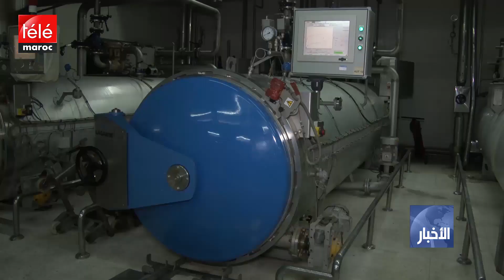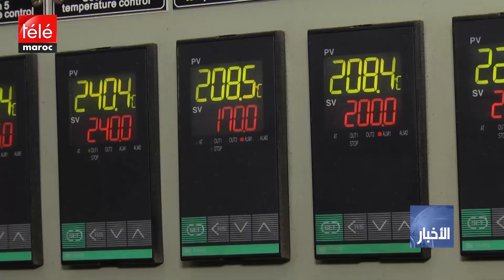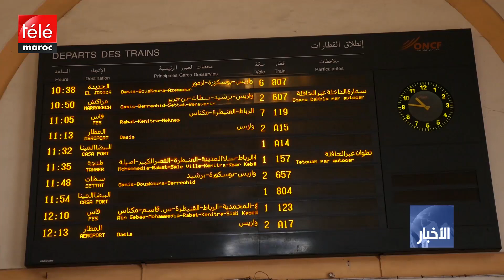النشرة المسائية ليوم 28 ماي